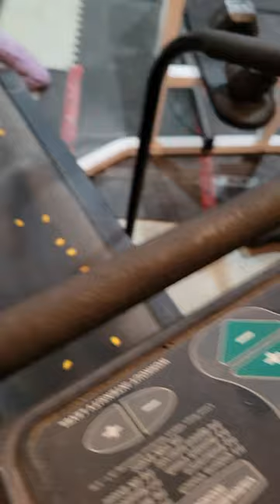This was a bad idea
I was hungry so I had a treadMEAL